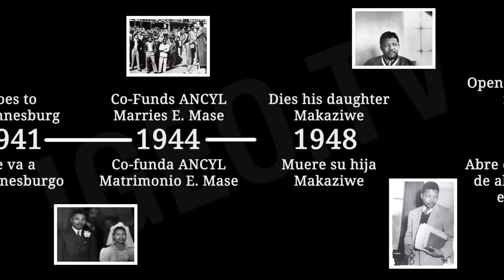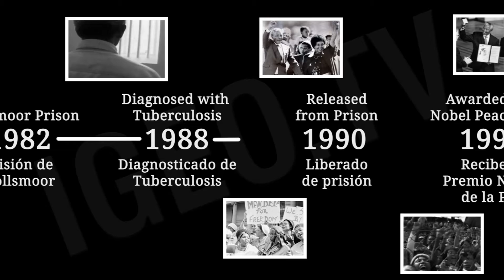Nelson Mandela Life and death of a legend tribute 1918-2013